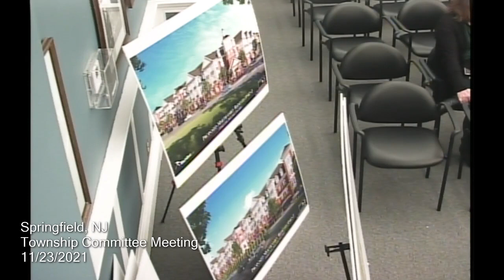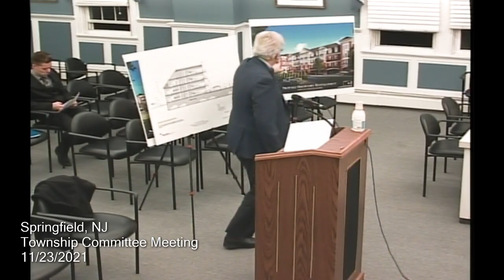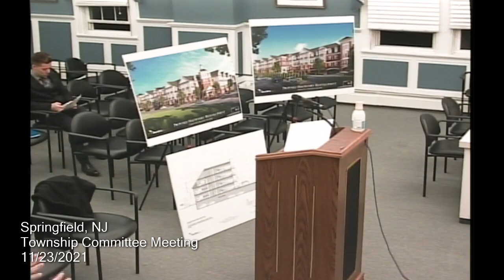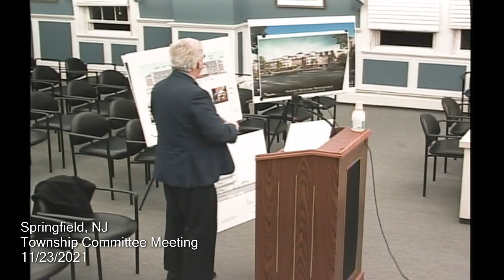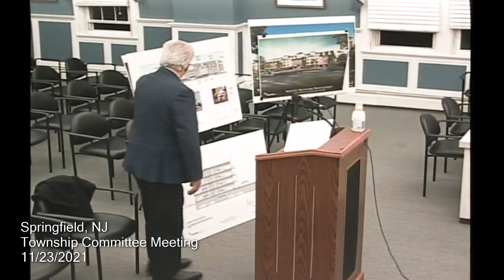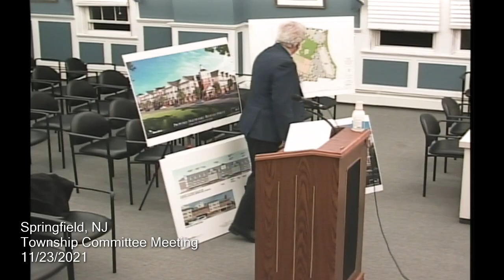Township Committee Meeting: 11/23/2021